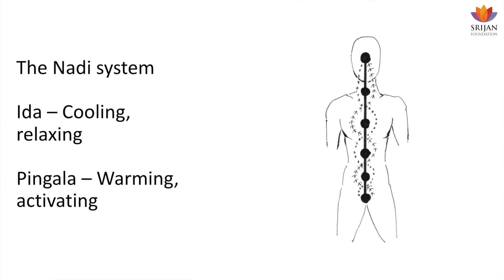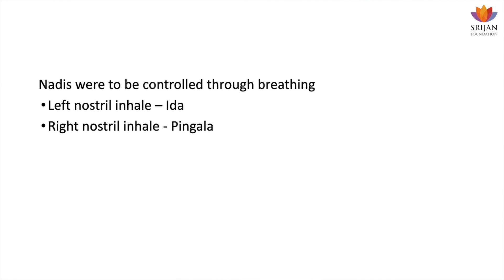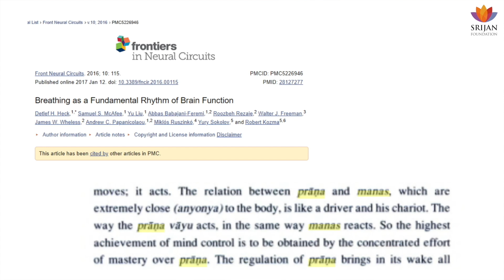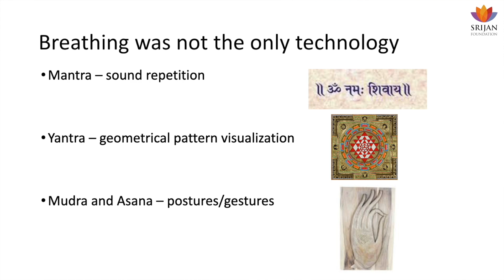Nadi System Of Tantra And Modern Inventions | Anand Venkatraman | Abhinavagupta | Kashmir Shaivism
Any mention of the word "Tantra" in polite society is likely to elicit a mixture of fear, disgust and ridicule. However, this is because we've lost the ability to appreciate what these traditions really represent - extraordinary insights into the working of the nervous system, as seen from a first-person perspective. The Tantras are thus are among the purest expressions of the biocentric, subjectivist outlook that undergirds all of Indic thought. A resurgence of scientific interest in Tantra could potentially bring about revolutionary changes in medicine and technology, while also challenging the fundamentals of the modern understanding of Indic culture.

The talk covers these aspects: -

1. An overall overview of overlaps between Tantra and neuroscience, with a little intro to everything - nadis, chakras, consciousness, mudras, mantras and what neurological processes they may relate to.
2. The concept of the "Inner touch" in the work of Abhinavagupta - how that relates to a novel area of neuroscience called "interoception", the means by which the brain senses the inner condition of the body.
3. The stages of speech in the Vedas and Tantra, how that corresponds to modern speech stages.
4. The Kashmiri Shaivite idea of memory, and how that compares to the modern understanding of memory.
5. Prakasha - Vimarsha and modern ideas of consciousness.

Anand Venkatraman's paper on Tantra and neuroscience, covering many of the same topics as in this Srijan talk, has been published in the prestigious Neurology India journal. It is now available online internationally on the Pubmed database:

Anand Venkatraman is a neurologist based in Boston. A native of Chennai, he is an MBBS graduate of AIIMS New Delhi, and currently pursuing specialized training at the hospitals of Harvard Medical School.